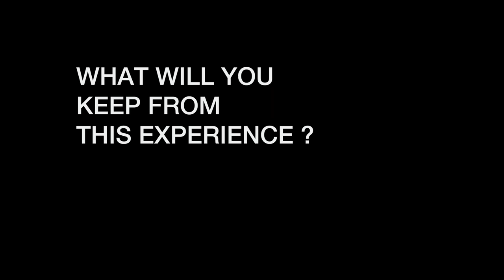180 - Ep. 1: Interview with Anissa Bonnefont / APxMUSIC / AUDEMARS PIGUET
“To create something by the magic of the moment, by the magic of their encounter.” Director Anissa Bonnefont discusses the making of Episode 1 of 180: “Le langage des âmes”.

Learn more about the creative journey of Tchakø and Cindy Bruna